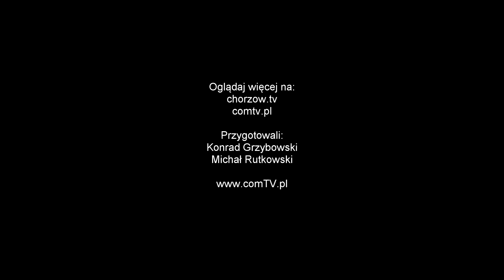MIKOŁAJ W KLUBIE "POKOLENIE" CHSM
COMTV.pl - produkcja TV i filmowa